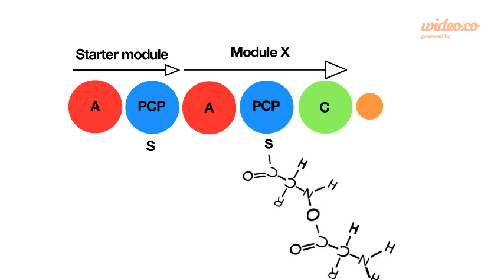NRP Synthesis - by Wideo.co